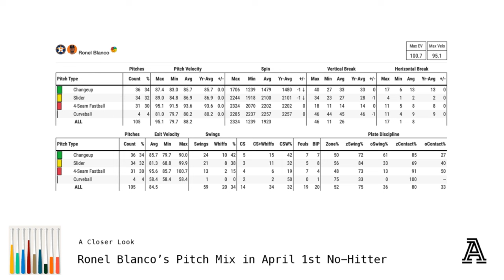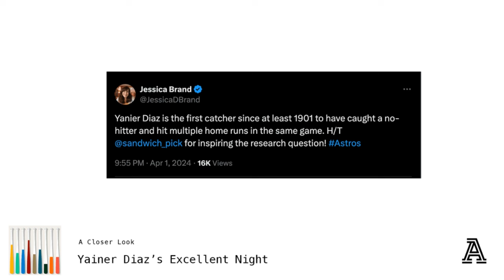The Top Five MLB Teams for the Next Five Seasons & Ronel Blanco Makes History!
Britt Ghiroli returns to Rates & Barrels (regularly on Tuesdays, all season!) with Eno and DVR to discuss Ronel Blanco's no-hitter, and the start of a new chapter in Baltimore with an ownership change accompanying the organization's rise toward multi-year success. The trio then discusses the five MLB teams best position for the next five seasons. Is the Astros' window coming to a close, or will Dana Brown's front office begin to thrive in the first-year player draft? Plus, if there are a consensus three teams that belong in the group of five, which two teams are the most deserving of the remaining spots.

Rundown
1:40 Ronel Blanco Throws a No-Hitter
8:36 Yainer Diaz's Big Night At and Behind the Plate
11:44 The Next Chapter of Orioles Baseball
22:21 Which Organizations Are Best Positioned for the Next Five Years?
30:42 Agreement About the Dodgers, Braves & Orioles?
36:52 Buying Britt's Case for the Rangers?
45:01 Eno's Ideas for the Fifth Spot
56:54 Getting Buy-In with New Voices

Follow Britt on Twitter: @Britt_Ghroli

Join us on Fridays at 1p ET/10a PT for our livestream episodes!

Cover Photo by Troy Taormina-USA TODAY Sports